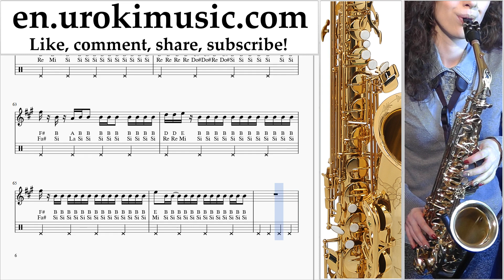How to Play Saxophone (Alto) Ozuna - Siguelo Bailando Tabs um-i352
How to Play Saxophone (Alto) Ozuna - Siguelo Bailando Tabs um-isaen Please write in the comments, how to make lessons more useful to you?